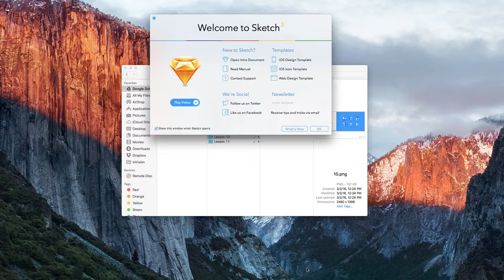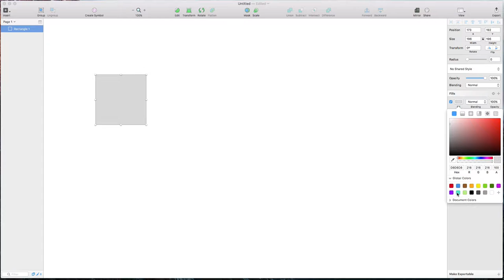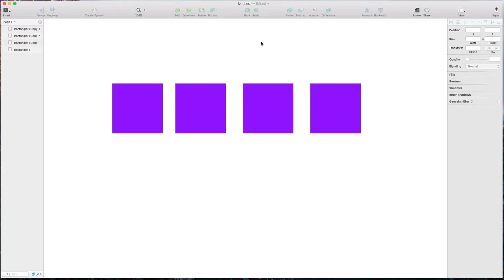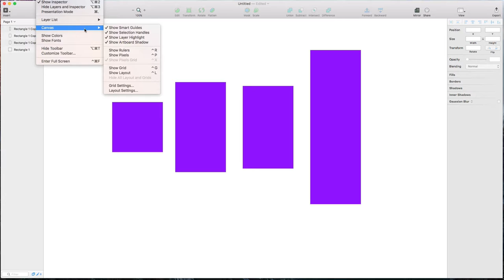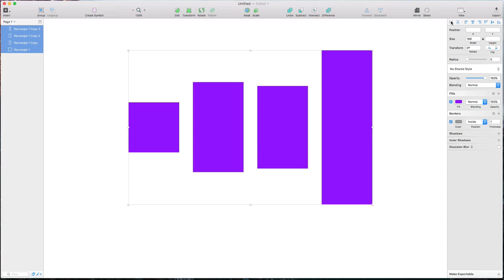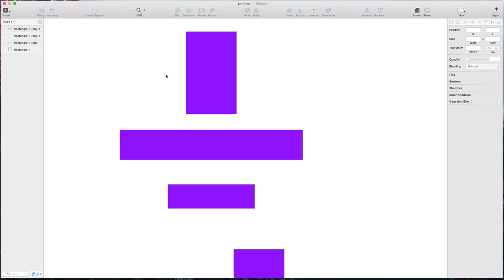玩转sketch 10 10 对齐与分布的使用